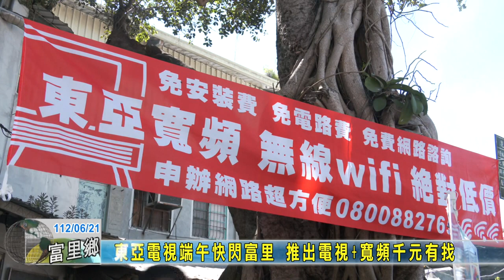20230621 03 東亞電視端午快閃富里 推出電視+寬頻千元有找